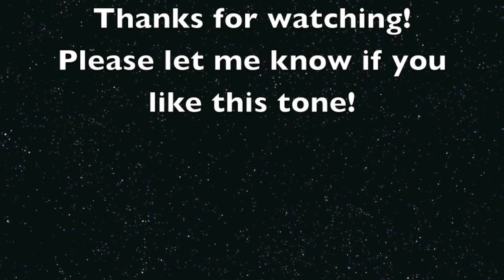Gibson Les Paul Faded + Peavey Valveking = Slash Tone?!